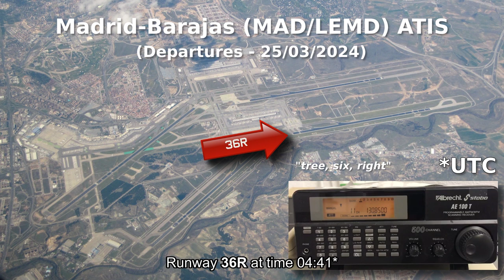Madrid-Barajas (MAD/LEMD) ATIS (2024 New Voice)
25/03/2024 Madrid-Barajas Airport ATIS Information Departure Papa.

Madrid ATIS changed its voice in march 2024, now it's clearer to follow and understand. This is the info pilots and crew get from the airport before departure. So they can set up the plane and operations properly.

El ATIS de Madrid ha cambiado su voz en marzo de 2024, ahora es más fácil de seguir y comprender. Esta la info que pilotos y tripulaciones obtienen antes de la salida. Así pueden configurar adecuadamente el avión y la operativa.